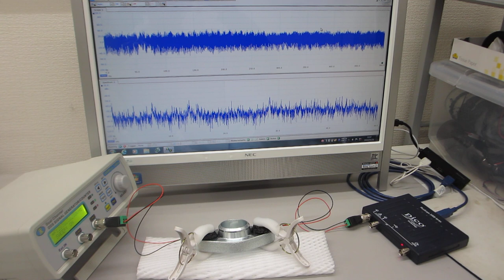メガヘルツの超音波発振による、新しい表面検査技術（超音波システム研究所）